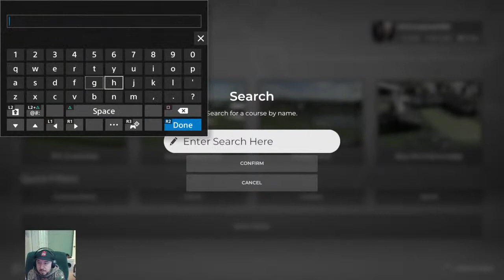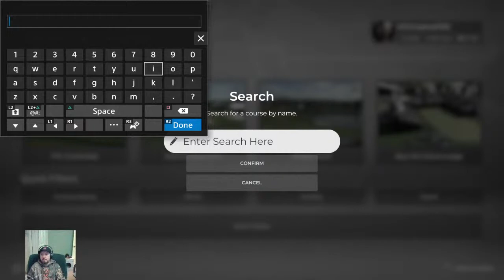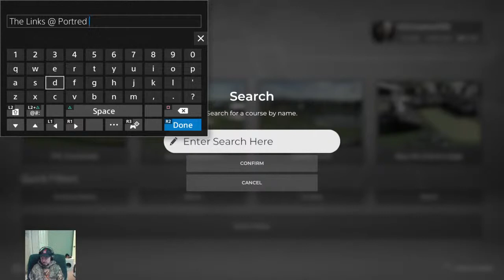PGA2K21 Play Through and Review of Porcupine Mountain CC V2 and The Links @ Portred Point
Hello World. I will be playing PGA2k21 and Call of Duty Black ops Cold War League Play. I will be playing and reviewing the Hardest Courses on the Game. I will rank them and determine if they should be in the Hardest Category. My ranking system will be in the description. I play on Master Level. Come Hang out and recommend some Courses for me.